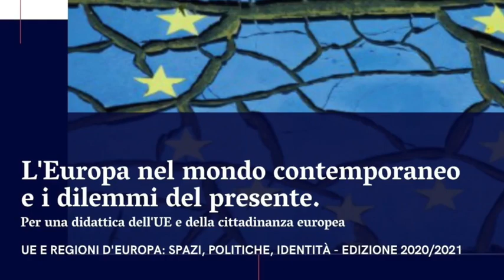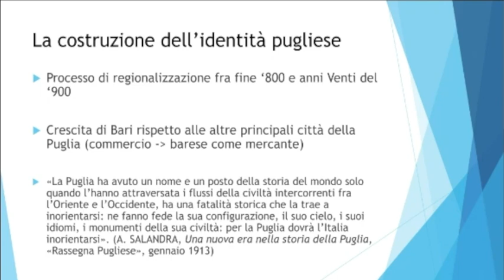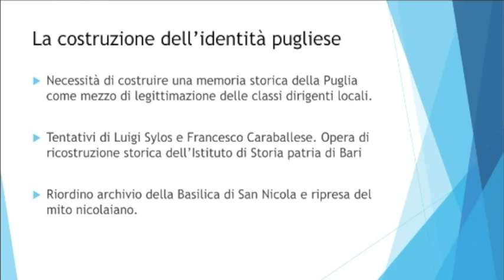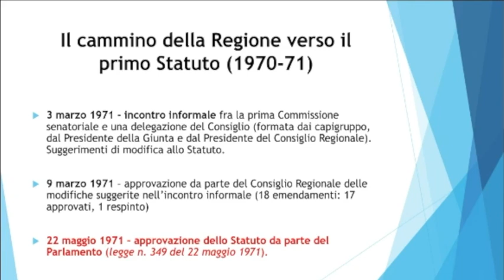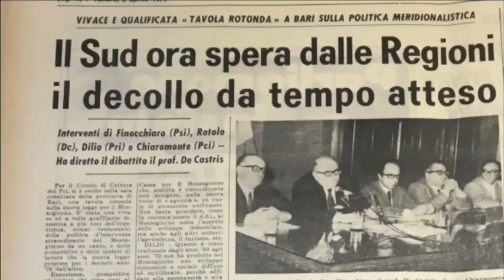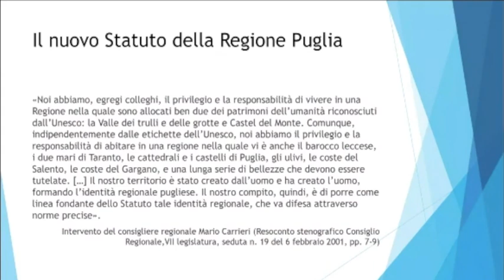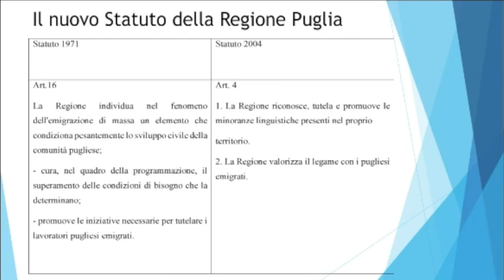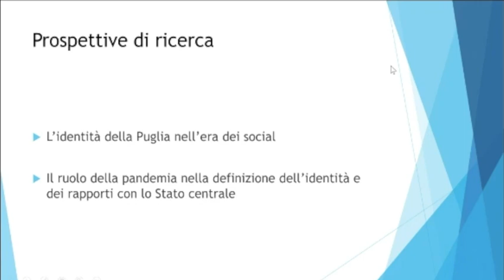Ue e Regioni d'Europa 5.2- Costruzione dell’identità regionale e politiche della memoria a.a. 20/21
Interviene V. Demichele, "La costruzione dell’identità regionale pugliese. Lo Statuto della Regione Puglia"
Quinto seminario del corso "Ue e Regioni d'Europa: spazi, politiche, identità", Terza edizione del corso di formazione "L’Europa nel mondo contemporaneo e i dilemmi del presente. Per una didattica dell’UE e della cittadinanza europea"